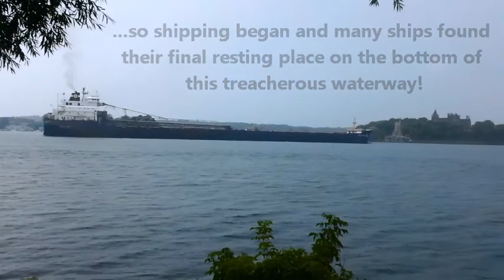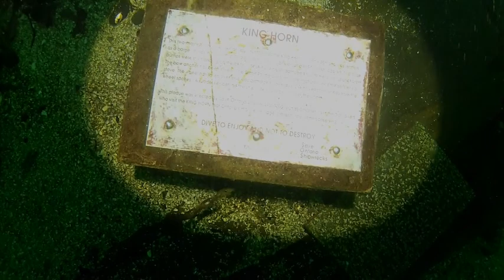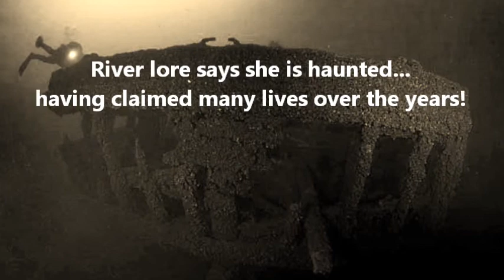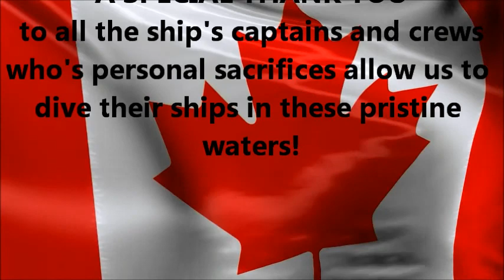Diving Canada and 1,000 Islands- Gary Comstock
In 1963, when I was 13, with my best friend Art and my father I witnessed a diving accident on the wreck of the Vickery. My father who was from the area, had always talked about this haunted "Pirate" ship as they called it. It was on this day that I was absolutely convinced that I needed to learn to dive and someday dive the Vic.This is a short video of some of the wrecks of the St. Lawrence River in Canada and in Upstate New York, including the Vic. don't tell my father!